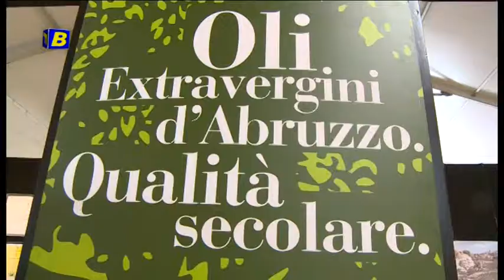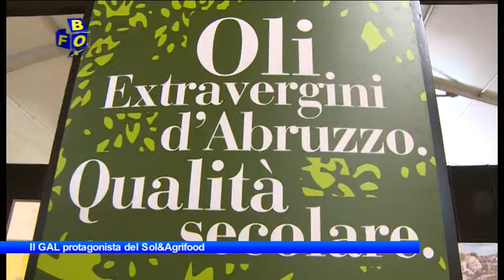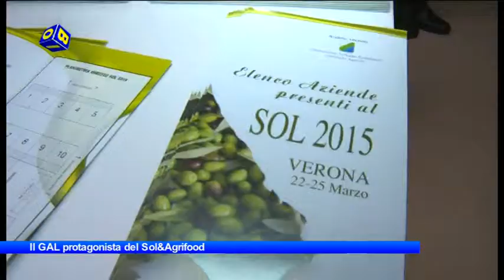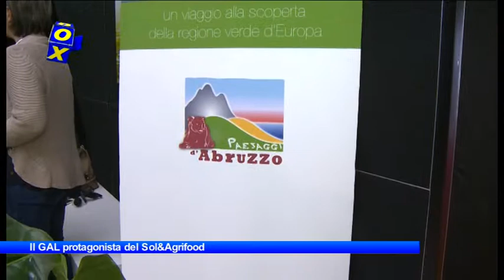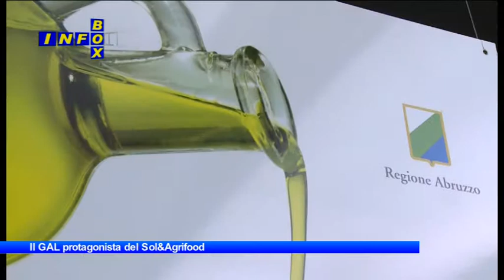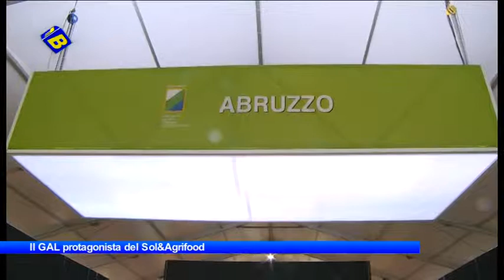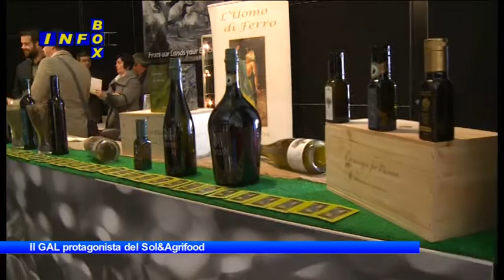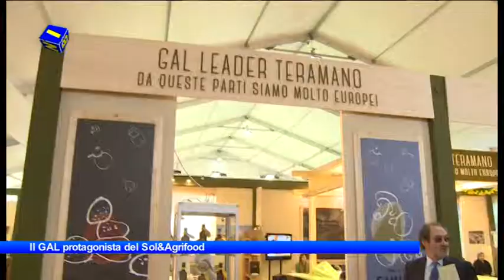Infobox: Il GAL protagonista del Sol&Agrifood